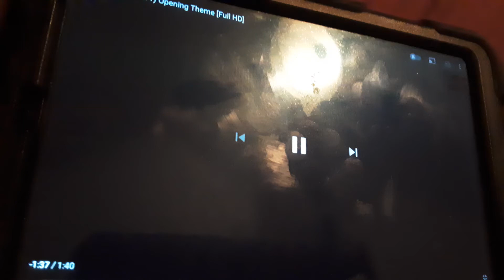Paramount Pictures/Blink Wink/Nickelodeon Movies (2011)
From Rango 2011